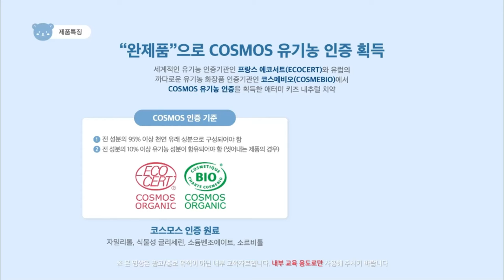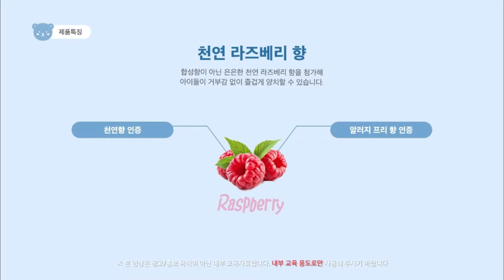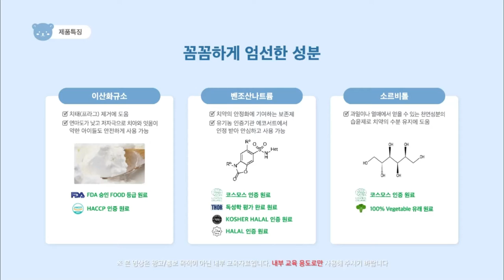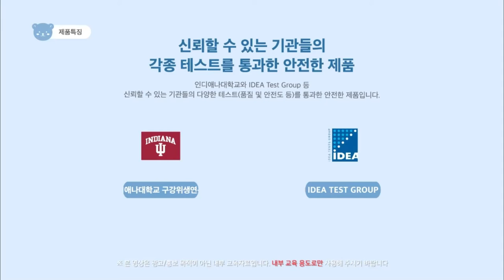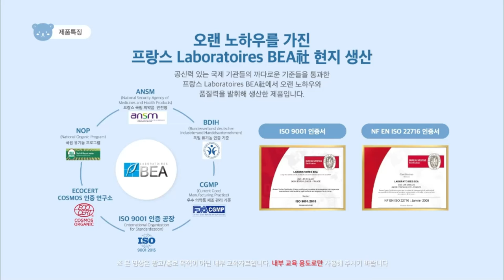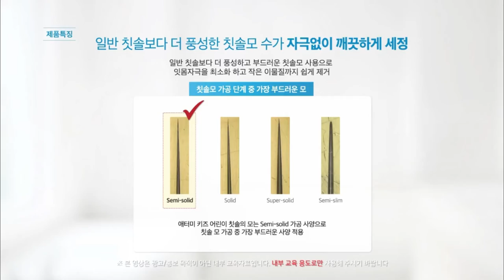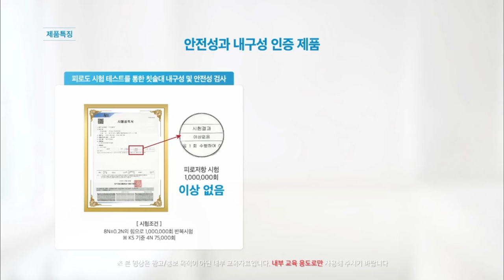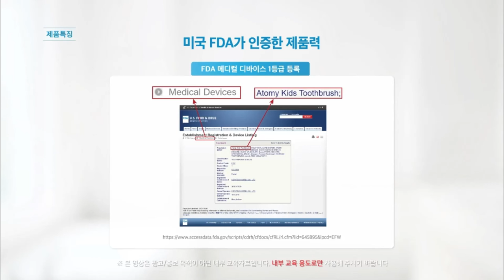New Product Introduction - Kids Natural Toothpaste, Kids Children's Toothbrush - Korean